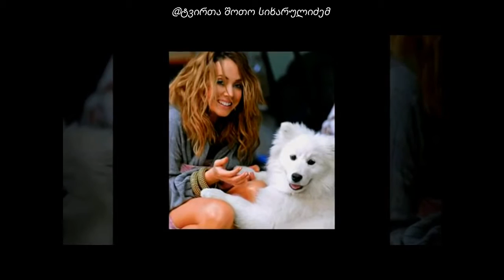მომღერალი ჟანა ფრისკე გარდაიცვალა † Жанна память 1974 2015 † ♥Zhanna Friske♥ From Georgia with Love